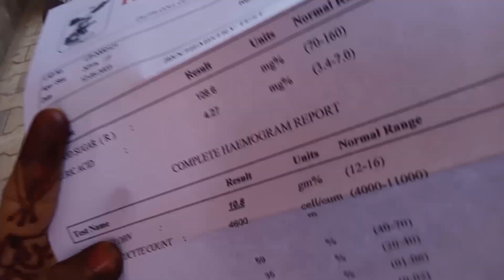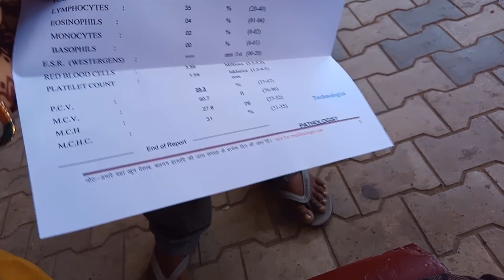ये क्या हुआ😭 जो कि हॉस्पिटल जाना पड़ा